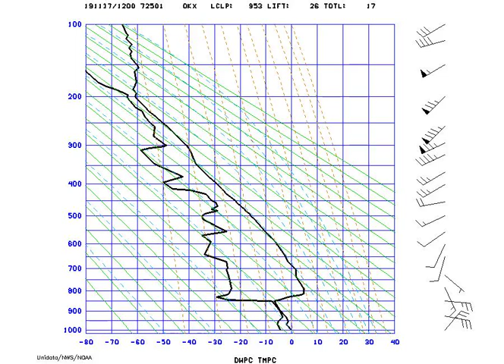AMS_Stuve_NYNY_2019-11-17